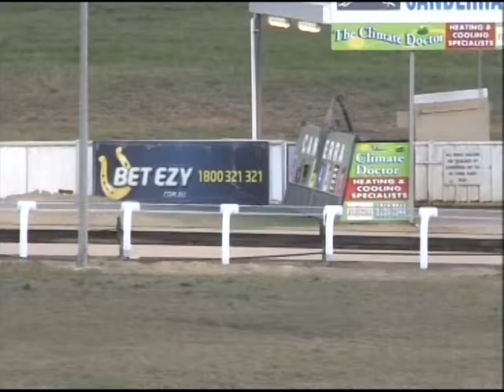Canberra 16032014 Race 4